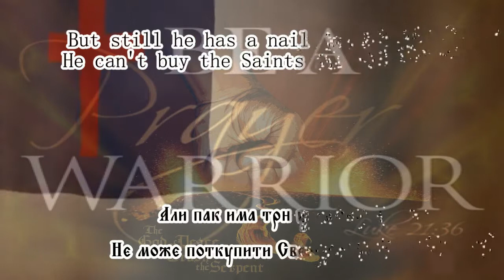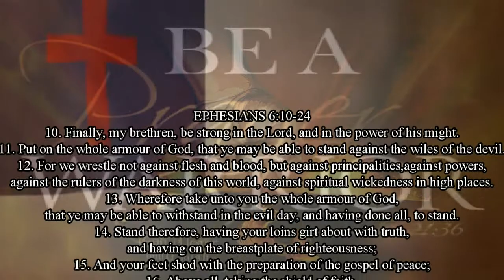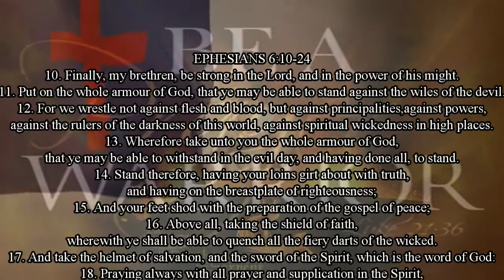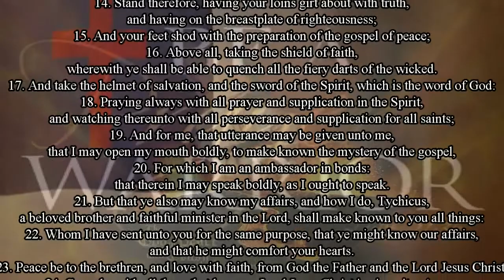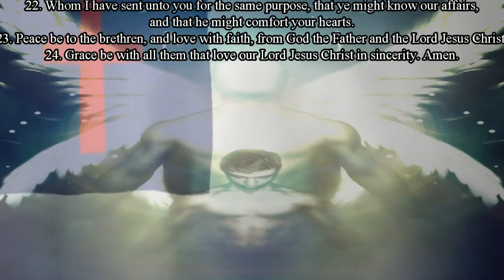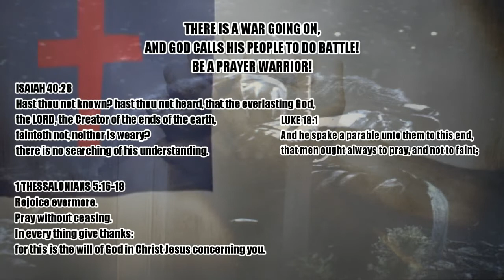Jerusalem - Dancing On The Head Of The Serpent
Prayer is how Christians lead spiritual warfare! God calls us to battle - never cease praying - God bless!